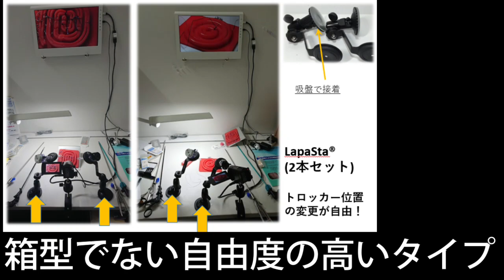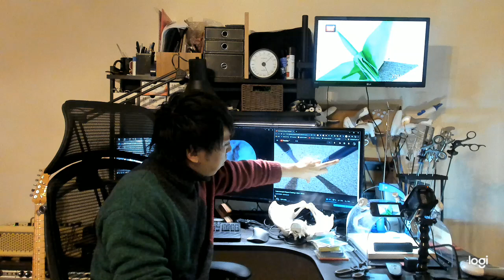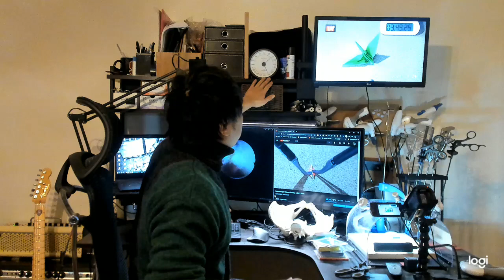腹腔鏡折り鶴・トレーニングボックスのセットアップ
腹腔鏡で折り鶴を折るトレーニングのトレーニングボックスのセットアップについての動画です。すこしでも誰かの役に立てたらとおもいました。
使用機材、下記記載させて頂きます。
ご質問等あればお気軽にどうぞ！